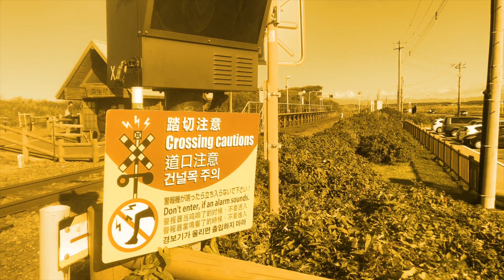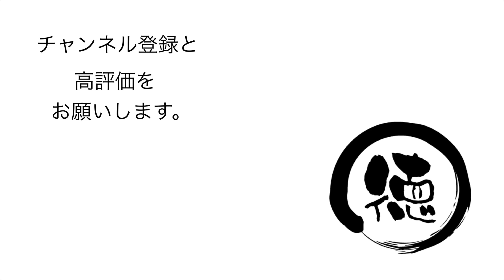オホーツク海の先に知床連山を一望【ウォーキング】小清水原生花園/北海道小清水町【北海道旅行13日目その6】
小清水原生花園 は 北海道 斜里郡 小清水町 （にある 原生花園 だ。 オホーツク海 と 濤沸湖 に挟まれた約8キロメートルの細長い 砂丘 全体が天然の 花畑 になっている。この海岸線には、 鳴き砂 がある。ここからオホーツク海と 羅臼岳 、 硫黄岳 がきれいに見える。濤沸湖の方には 斜里岳 がそびえる。
撮影は2019年9月21日

【使用機材】
カメラ ：
GoPro MAX
iPhone11ProMAX

ジンバル ：

【編集】
ハードウェア：

ソフトウェア：
LumaFusion
GoPro
DJImimo
Relive